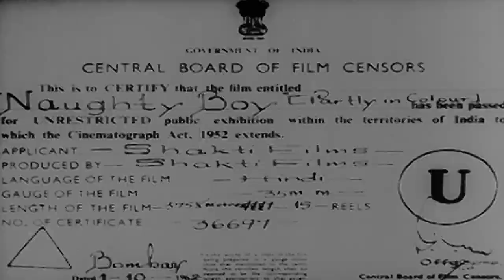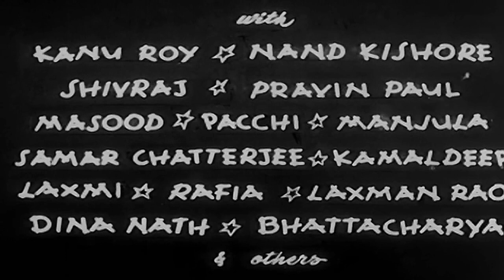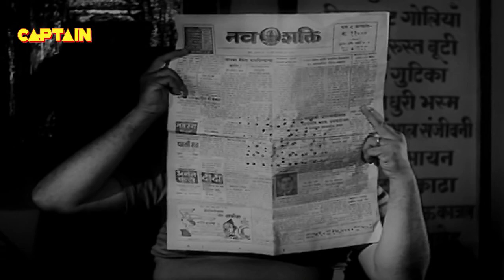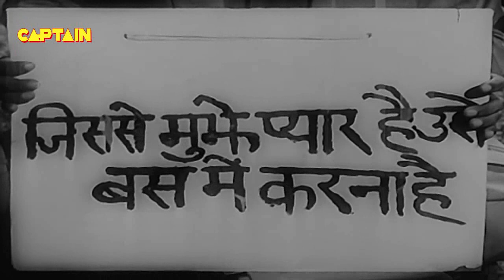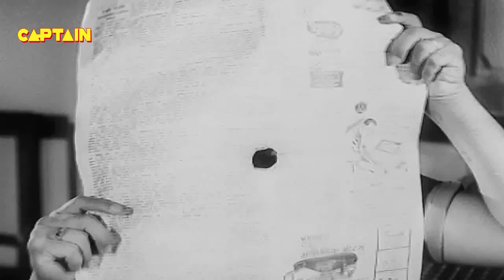Naughty Boy 1962 || Indian Romantic Comedy Film || Kishore Kumar and Kalpana Mohan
Directed by Shakti Samanta
Produced by Shakti Samanta
Starring Kishore Kumar
Kalpana Mohan

Pritam works as a Book-keeper in an Export Import Firm and does not have a roof to live under. When he goes to search for accommodation, he runs into a friend, Jagdish, who takes him to a rooming house and lets him share one room with himself, Kavi Viyogi, and Bhimsen. The landlady has very strict rules for all her tenants to wit: No one is allowed to romance on her property. On a rainy day when Pritam goes to buy milk, he runs into a beautiful girl, Neena Sharma, their umbrellas get entangled, and when freed get interchanged. He goes to look for her house and finds she lives with her maternal uncle, a music maestro of sorts, and Pritam enrolls himself in his class. Pritam and Neena continue meeting and fall in love with each other. When Neena's sister is about to get married, she travels to Poona and that's when Pritam finds out that her train had an accident and she has been listed as one of the dead. Heart-broken and devastated, he is severely depressed, until his co-workers decide that he should go for a picnic and this does cheer him considerably. In this cheerful state, he returns home and decides to carry on with life without Neena. It is then Neena returns, very much alive, and finds that Pritam is not in a state of mourning, but is enjoying life to the fullest. She decides to teach him a lesson that he will never forget. Watch what happens when the lesson commences and what impact this has on our care-free friend - who is currently wooing a dancer by the name of Edna Wong.